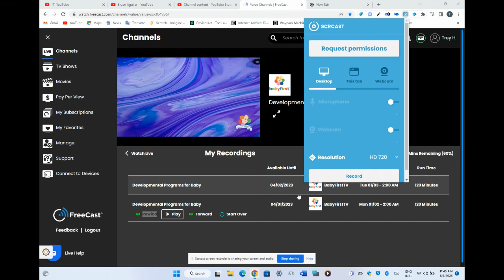BabyFirst Night Night Lullaby: Alex - Anchorage, Alaska (4th Video)